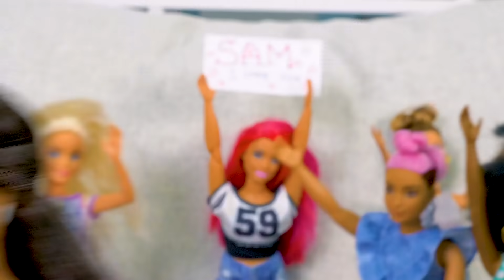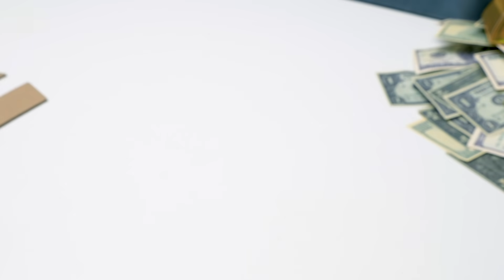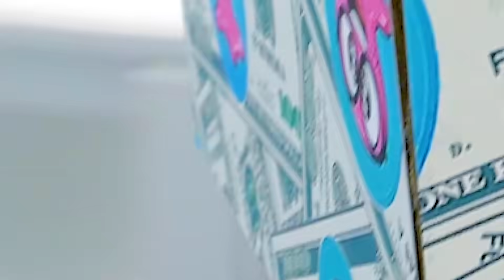Cách Làm Súng Blaster Bắn Tiền Từ Bìa Cứng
Sammy muốn trở thành một chàng rapper tuyệt vời! Ai mà chả muốn làm thế nhờ? Cậu ấy thậm chí còn biểu diễn bài hát đầu tiên của mình nữa đấy. Người hâm mộ thì cổ vũ, xu thì bay như bão vũ! Nhưng Sue cho rằng một chàng rapper thực thụ thì phải có nhiều tiền hơn. Và những đồng xu của Sammy thì trông không bắt mắt lắm! Còn mọi người thấy sao nè.

Hôm nay, Sam và Sue sẽ làm một cây súng blaster bằng bìa cứng đặc biệt giúp bắn ra tiền đấy! Nghe chất phát ngất luôn đúng không nè?

Món thủ công này dễ làm lắm các bạn ơi. Chúng mình sẽ dùng vật liệu bìa cứng yêu thích để làm phần sườn cho món đồ như thường lệ. Sam và Sue sẽ cho mọi người biết thêm các chi tiết khác. Chủ yếu là chúng mình phải có quá trình sáng tạo thôi á! Cây súng blaster bìa cứng cực chất này có thể là một món quà tuyệt vời cho bạn bè hoặc làm tâm điểm cho các bữa tiệc luôn đó nha!

Mau mau đón xem nhé!